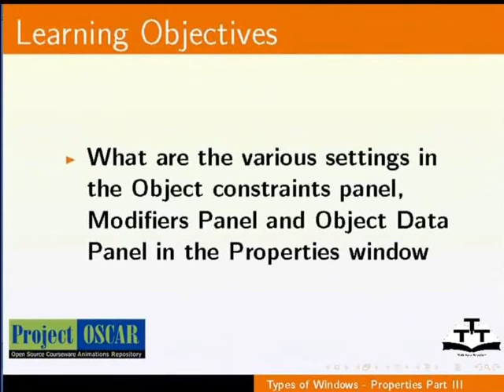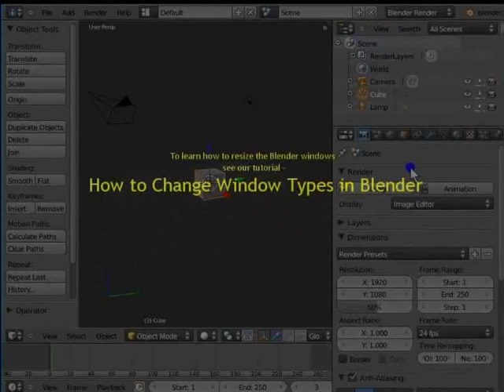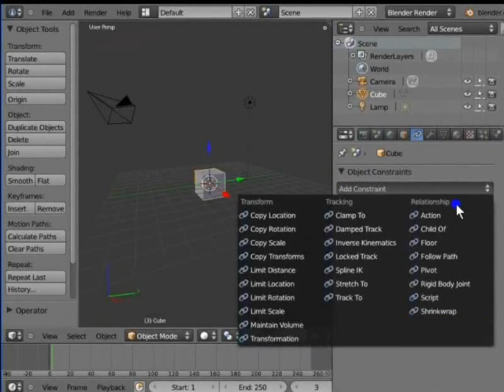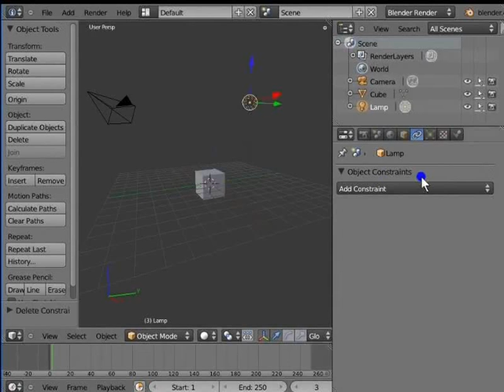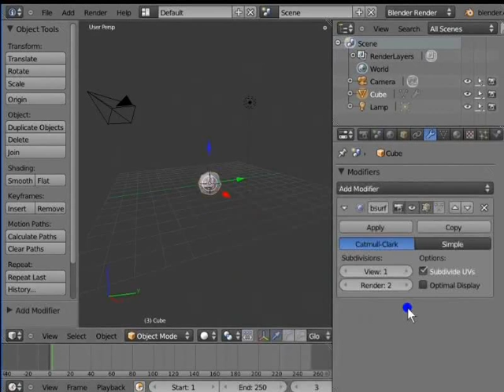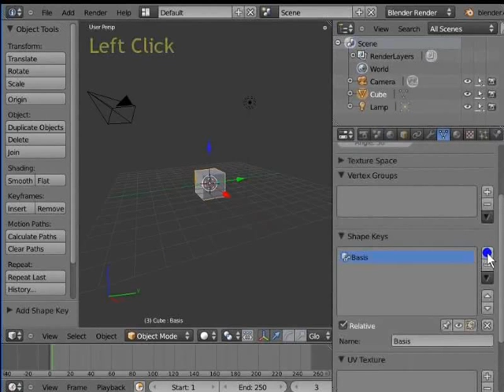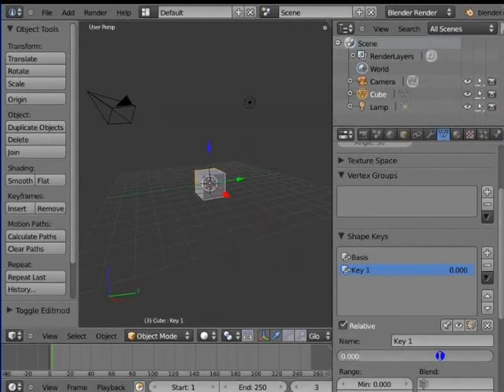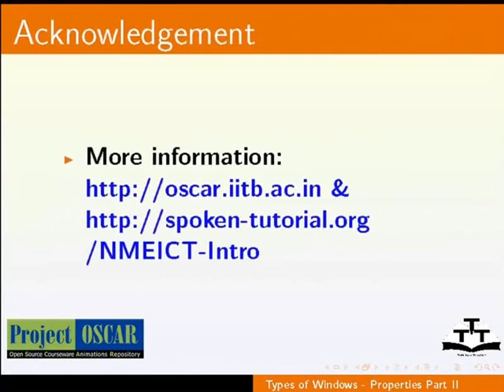Types of Windows Properties Part 3 - Hindi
विंडो प्रोपर्टिज के प्रकार-भाग 3
  Object constraints पैनल का वर्णन करना
   Modifiers पैनल का वर्णन करना
   Object Data पैनल का वर्णन करना
   Object Constraints पैनल, Modifiers पैनल और  panel and Object Data पैनल में विभिन्न सेटिंग्स
    Adding Constraints
    Objects पर  Modifiers लागू करना
    एनिमेशन के लिए Shape कीज़ का रिफ्रेंस